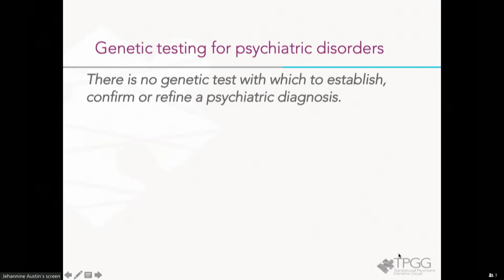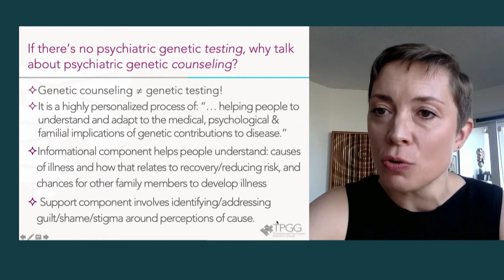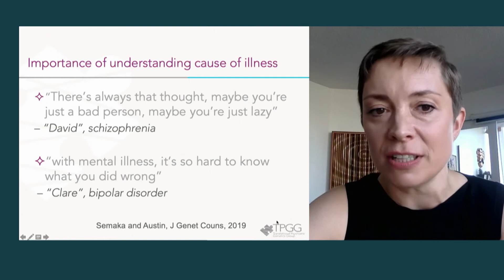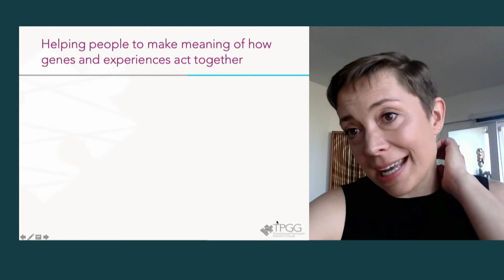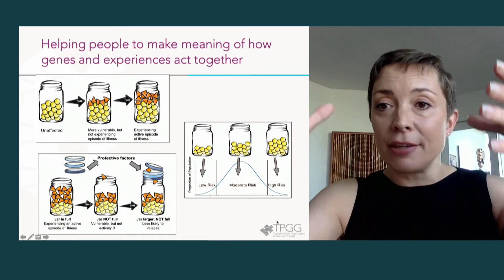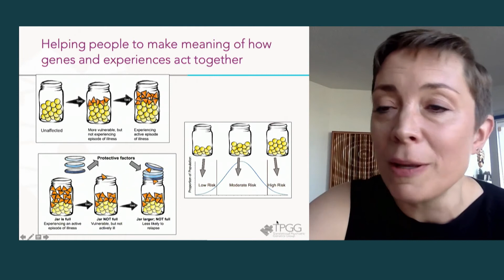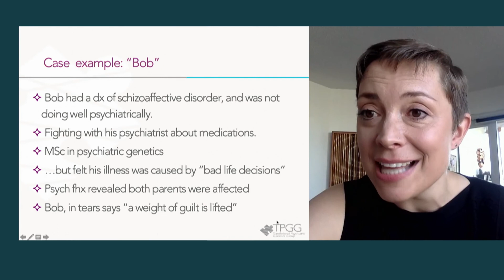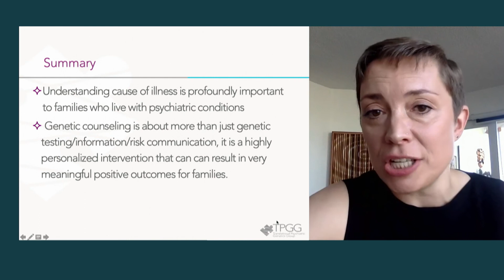eVJC 2020 dag 2; 'Psychiatric Genetic Counselling' - Jehannine Austin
Tijdens de tweede dag van het eVJC 2020 verzorgde Jehannine Austin een presentatie getiteld 'Psychiatric Genetic Counselling'